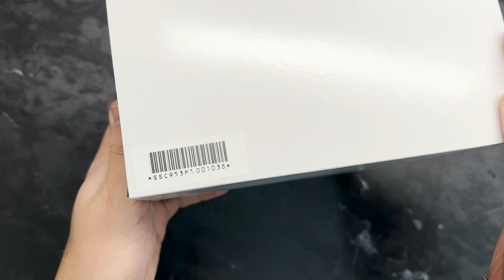Unboxing The New Seiko Prospex Speedtimer SSC953P1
In this video we are looking at the newest Seiko Prospex SSC953P1 Solar.
This amazing new diving watch will be the latest in te Prospex lineup.

Wrist Size Model:
17 cm

Seiko Prospex SSC953P1 Solar